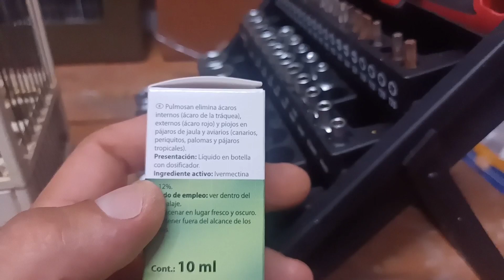Desparasitamos jilgueros y silvestres imprescindible para el bienestar de nuestros jilgueros2023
pulmosan 1 gota cada 5 meses os dejo enlaces.

menforsan limpieza de jaulas y rebajado echarlo 1 vez por semana para prevención.

Tabernil lo recomiendo solo para quitar bichos del aviario por qué al piojo no le hace nada se puede administrar en todas las épocas es acaricida pero no de mi agrado .